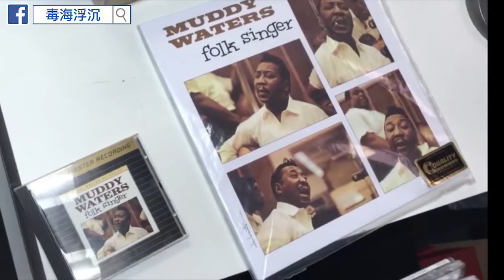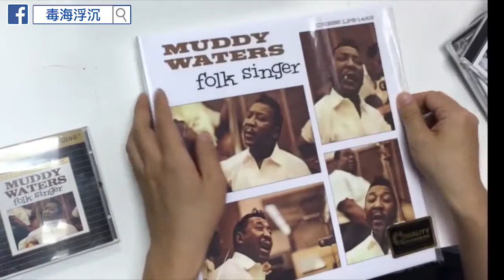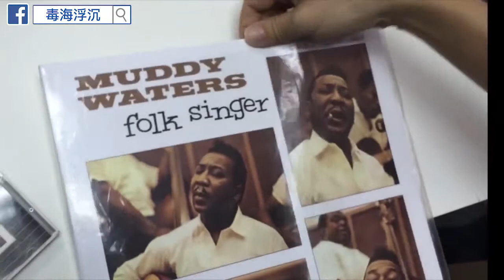[毒海浮沉] 北京300B合併+Muddy Waters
由於M到撞正九星連珠，所以毒海浮沉偷懶咗兩星期，sorly sorly。